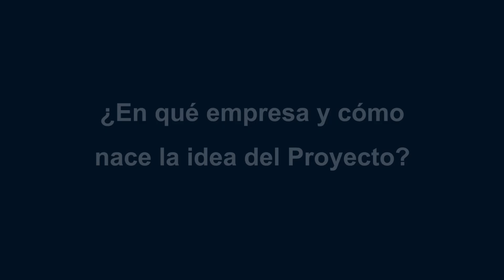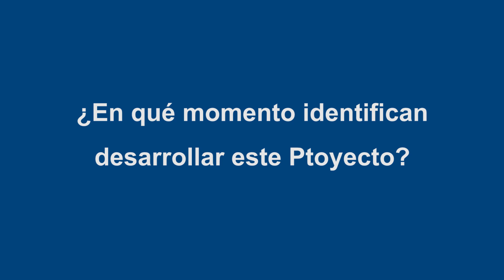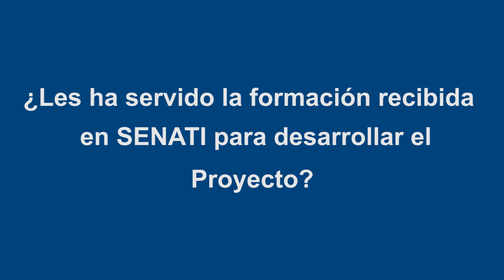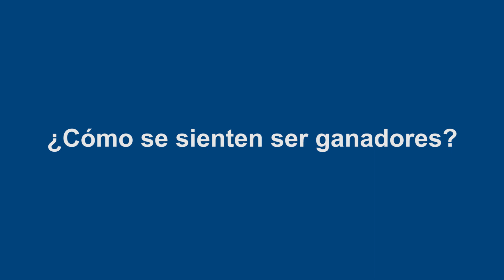Concurso de Proyectos de Innovación y Mejora: Jhon Panifo